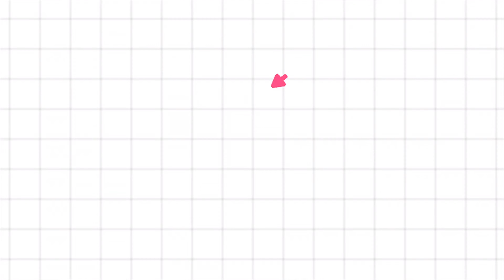10 Lugares gratuitos que visitei na viagem de moto ao Uruguai e recomendo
Ola amigos, tudo bem?

Neste vídeo trago os lugares que visitei na viagem ao Uruguai. Lembrando ainda que essa foi uma viagem feita em Abril de 2021 e foi a primeira viagem internacional que fiz na vida e foi em cima de uma moto. Foi incrível, valeu cada km. Você que pensa em ir por Uruguai, esse vídeo é pra você.  Abaixo deixo o link da Playlist desta viagem.